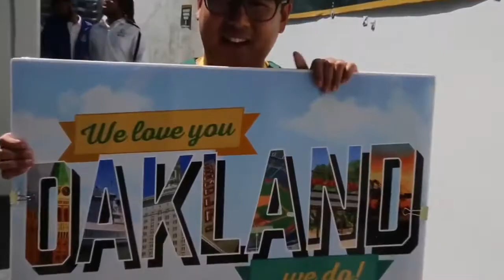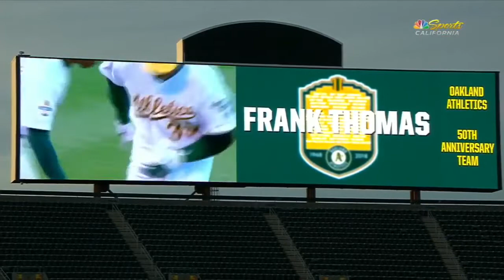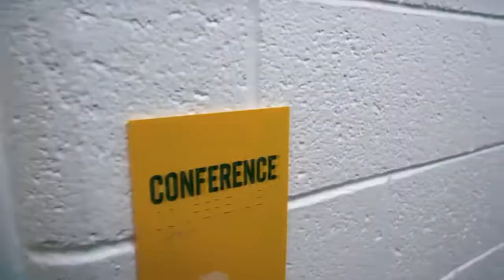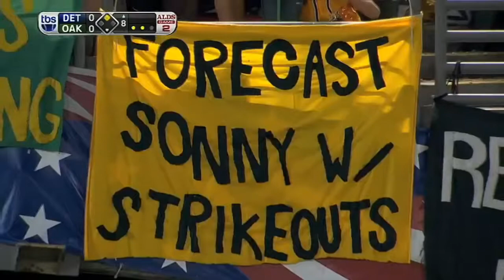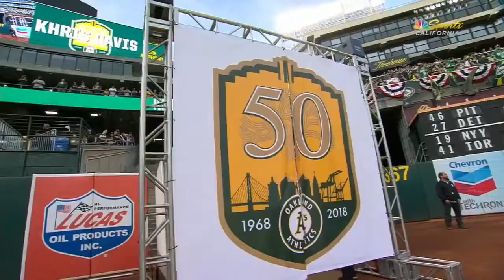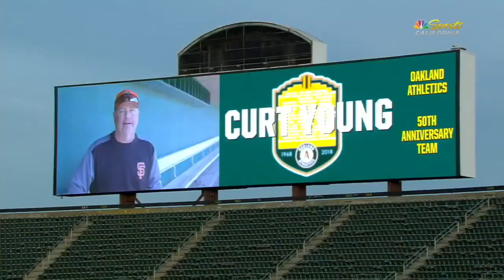The Green and Gold Podcast Episode 1 - 50th Anniversary Oakland Athletics Team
Adam Ames and Michael Go discuss what they felt was wrong, and right, with the Oakland Athletics 50th Anniversary Team.  Time stamps below

00:01:22 - Show Start/Sean Doolittle
00:03:33 - Honeycutt/Nelson
00:05:35 - Closers
00:08:00 - Frank Thomas
00:10:37 - One Hit/Scott Hatteberg
00:13:20 - Tony Armas/Mike Bordick
00:15:43 - A's Ad Break
00:17:09 - Dallas Braden
00:18:55 - Nick Swisher/Stephen Vogt
00:20:37 - Kurt Suzuki/Ramon Hernandez
00:22:12 - Khris Davis/Sonny Gray
00:25:09 - Curt Young
00:25:49 - Cespedes/Donaldson/Reddick
00:26:37 - North/Holtzman/Phillips
00:27:24 - Final Thoughts

PLEASE NOTE: We are very aware of the mic quality on Mike's side.  We will fix that for future episodes.